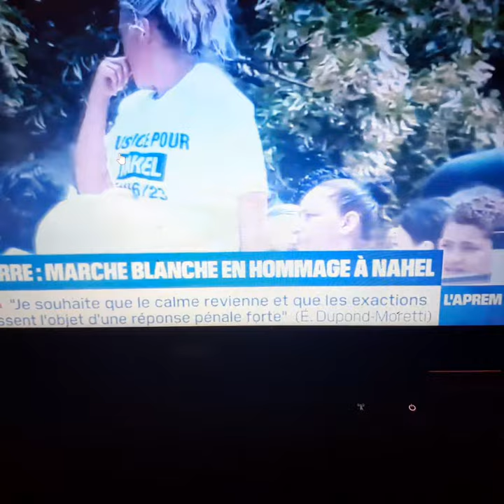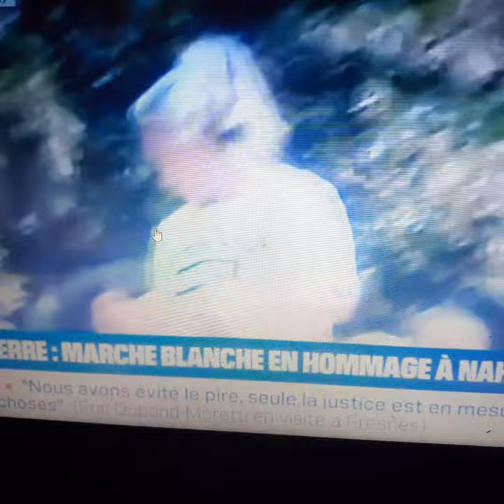Mort de Nahel. Encore False flag ?? Manipulation ??